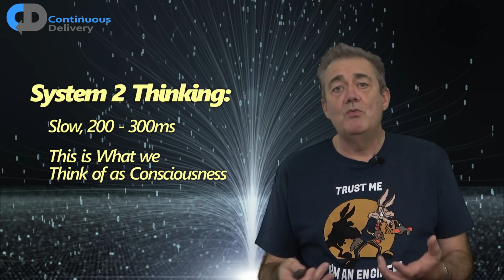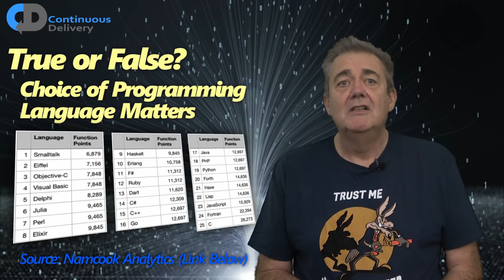Are These Software Myths TRUE or FALSE?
Software Development is full of myths and we programmers are as subject to our biology as anyone else, and so as fallible in separating myth from fact. So here are a few software engineering myths to think about, what is the truth about software engineering?

In this episode Dave Farley invites you to play along in a game of Software True or False? What are the common computer myths that trip up software development teams and how can we remove some of the mystery from software development?

If you want to learn Continuous Delivery and DevOps skills, check out Dave Farley's courses ➡️

📖 The original "Continuous Delivery" book by Dave Farley and Jez Humble

Keep up to date with the latest discussions, free "How To..." guides, events and online courses.

Harness helps engineers and DevOps teams simplify and scale CI/CD.

LINKS:

“44% more time on useful work” (Accelerate, The science of Lean Software and DevOps) ➡️